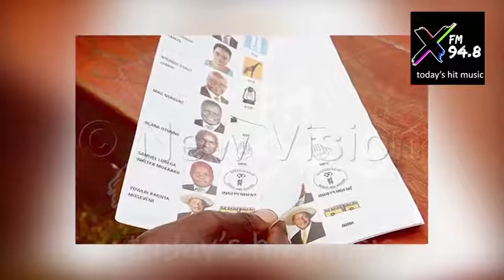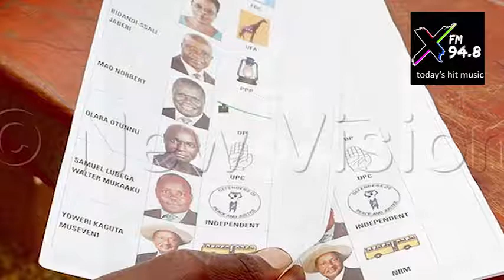News Podcast At Noon 30102020